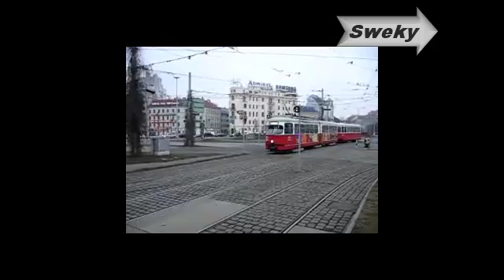BEST HOUSE MUSIC - WELCOME TO 2011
WIEN-VIENNA-BECS